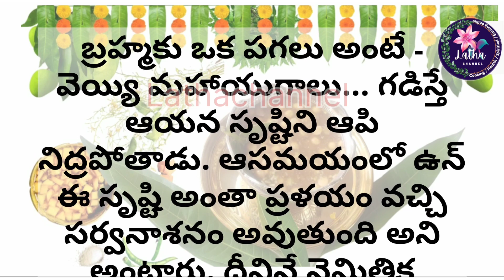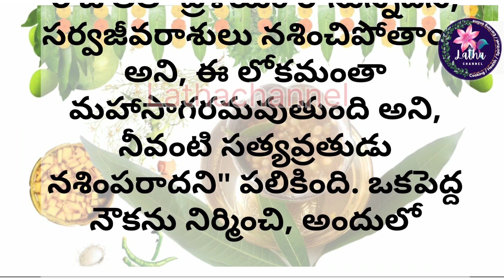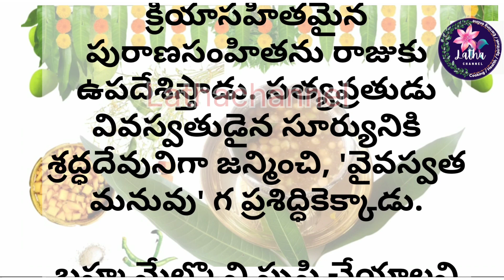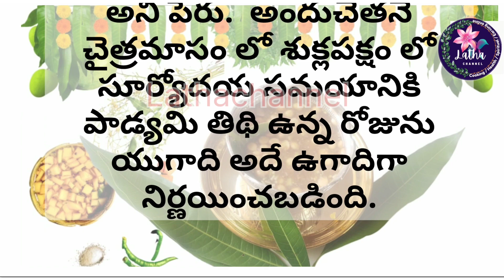ఉగాది పండుగ కథ | విద్యావంతుల తెలుగు కథలు | Telugu Stories | Moral Story | Latest telugu Story 2023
ఆర్ధికంగా ఎదుగాలి అనుకునే వారికి సువర్ణ అవకాశము, అవకాశము అనేది  కేవలం ఒకసారె మన జేవితంలో తలుపు తడుతుంది అపుడు దానిని అశ్రద్ద చేయకుండా దాని గురించి తెలుసుకోవాలి దానితో మనకు ఏమైన నస్టం ఉన్నదా.. లాభం ఉన్నదా... ఇతరులకు ఎమైనా ఇబ్బంది ఉన్నదా.. అని తెలుకున్న తర్వాత మంచిగనిపిస్తనే... మనం ముందుకు అడుగు వేయాలి...మరి ఎందుకు ఆలశ్యం.. మీరు ఎదగడానికి నా దగ్గర ఒక మంచి అవకాశం నా దగ్గర ఉంది.. డబ్బులు కట్టనవసరం లేదు.. రిస్కూ లేదు... శరతులు లేవు.. మోసం లేదు... నస్టం లేదు... చదువు అవసరం లేదు.. కేవలం నేర్చుకుంటు నేర్పించే అలవాటు ఉంటే చాలు ఆర్ధికంగా ఎదుగగలరు...
సరైన పద్దతి గల వ్యాపారము ద్వారా మంచి క్వాలిటీ మరియు ఒరిజినల్ మరియు బయట కంటే తక్కువగా ఉండే ప్రతి నిత్యము వాడుకునే నిత్యవసర మరియు ఇతర వస్తువులను కొని వాడుకుంటూ మరియు ఉచితముగా సరైన పద్దతి గల వ్యాపారమును నేర్చుకుంటూ మరియు నేర్పిస్తూ ఆర్ధికంగా ఎదుగ వచ్చును, ఉచితంగా జాయినింగ్ కొరకు ఈ లింకు ద్వారా మీరు జాయినింగ్ కాగలరు

proposer No: 36354152, GADDAM LATHA,

పైన తెలిపిన విధముగా జాయినింగ్ మీకు ఒక నెంబరు వస్తుంది మీరు ఆ నెంబరు మీద మీకు దగ్గరగా ఉన్న RCM షాపునకు వెళ్ళి కేవలం ఒక్కసారి Rs.2000/- రూ 'ల వస్తువులను లేదా ఈ లింకుద్వారా ఆప్ ని మీ మొబైలో వేసుకొని ఆన్ లైన్ లో కూడా కొనవచ్చును తరువాత ప్రతి నెలా మీకు నచ్చిన వస్తువులను కొనుక్కోవచ్చును లిమిట్ అనేది ఏమి లేదు.

తరువాత మా యొక్క వాట్సప్ నెం 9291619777 నకు message చేసినచో ఈ యొక్క Discription లో ఉన్న  sponsor   No: 36354152 ను తొలగించి మీ యొక్క నెంబరును ఉంచెదము అప్పుడు ఈ Discription చూసినవారు మీ క్రింద జాయినింగ్ అవుతారు.

telugu kathala Imoral storiesl lessonable stories
motivational story
hearttouching stories
stories
shikshaprad hindi kahaniyan
swarg aur narak ki kahani
swarg narak ki kahani
shikshaprad hindi kahaniyan
shikshaprad kahaniyan
naziya status
నీతి కథలు
నీతి కథ
పాఠ్యమైన కథ
తెలుగు కథల అనైతిక కథలు పాఠ్యాంశాలు
ప్రేరణాత్మక కథ
హృదయాన్ని హత్తుకునే కథలు
కథలు
శిక్షప్రద్ హిందీ కహానియన్
స్వర్గ్ ఔర్ నరక్ కి కహానీ
స్వర్గ్ నరక్ కి కహానీ
శిక్షప్రద్ హిందీ కహానియన్
శిక్షప్రద్ కహానియన్
నజియా స్థితి
షార్ట్‌ఫీడ్
లఘు చిత్రాలు